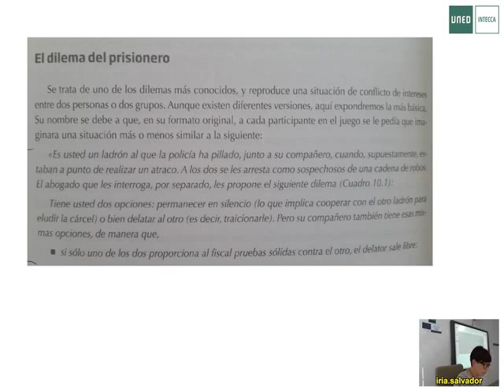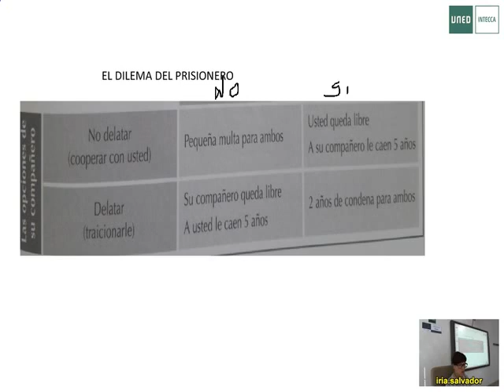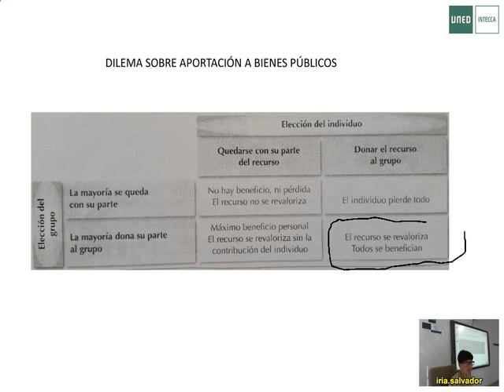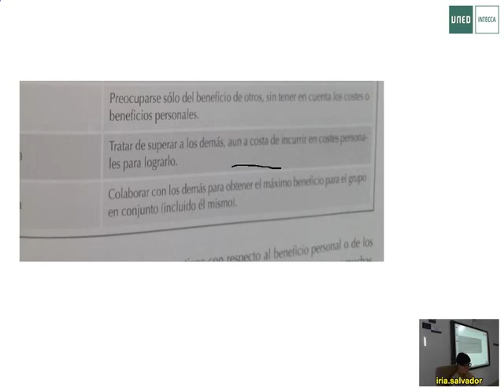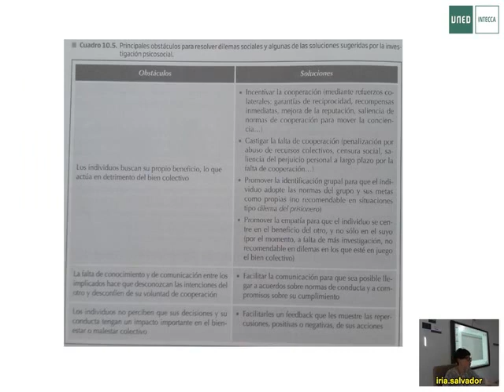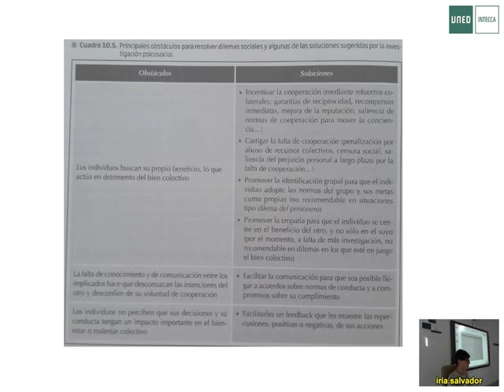18 Psicologia Social PRACTICAS Iria Salvador 2016